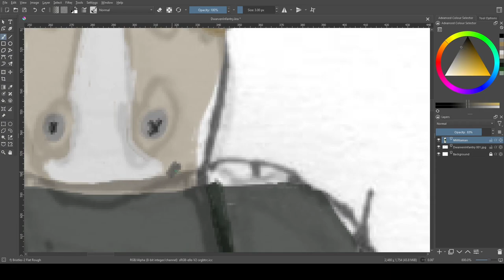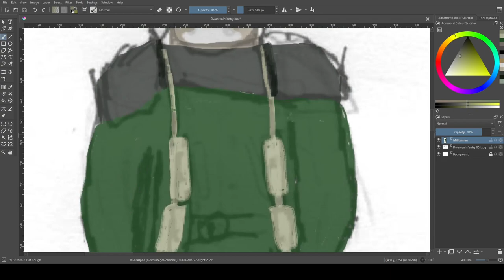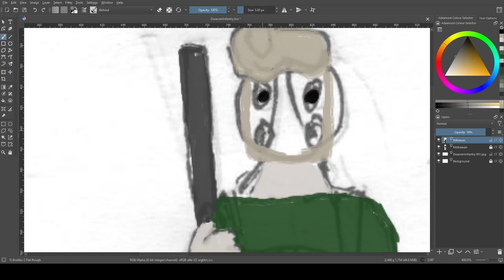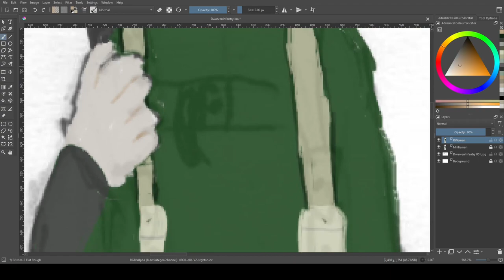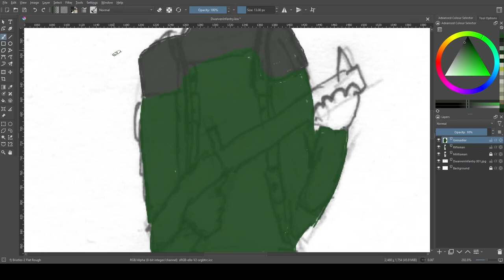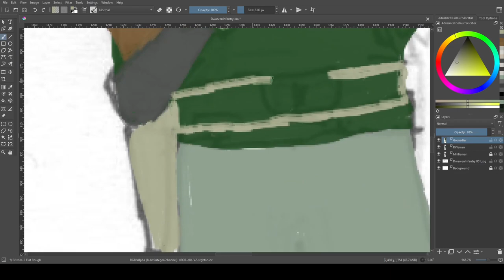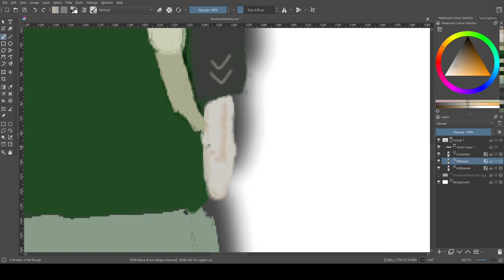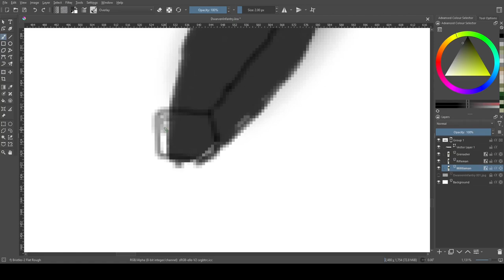Worldbuilding Wednesday 1: Dwarven Infantry Of Ireland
This is the first entry in a new series, Worldbuilding Wednesdays, where I flesh out my fictional worlds.

For the first episode, I'm covering Firtollán infantry of the Connacht Disaster Zone - dwarves in pre-WW1 Ireland. They're primarily defensive infantry, specialising in urban combat.